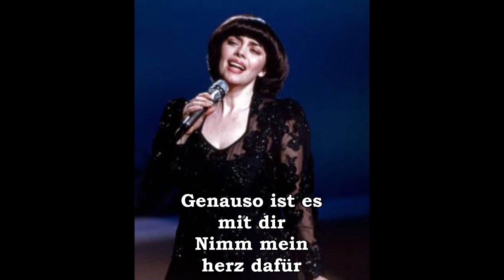Mireille Mathieu Der wundervollste Mensch (2007)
Der wundervollste Mensch de Mireille Mathieu. Cette chanson figure sur l'album allemand "In meinem Herzen" datant de 2007 et publié chez Ariola. On la retrouve sur l'édition deluxe de l'album en 2008 ainsi que dans la compilation "Das Beste" de 2014 chez Ariola et sur celle de 2015, "Wenn es Nacht wird in Paris "Meine schönsten Lieder" " du Reader's Digest.